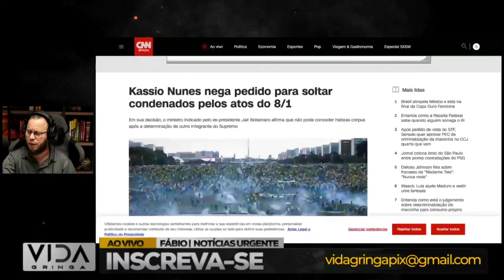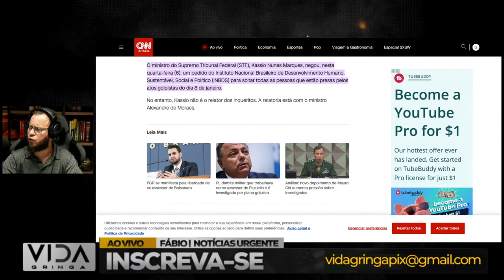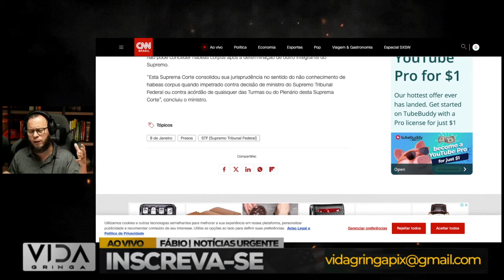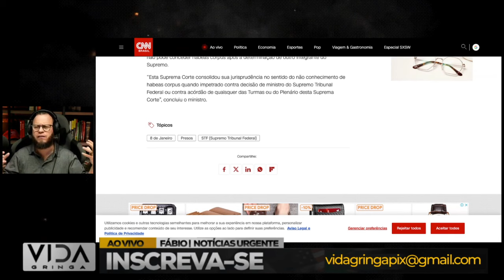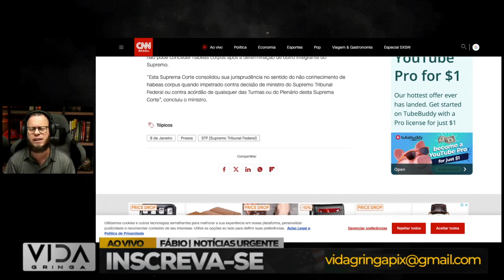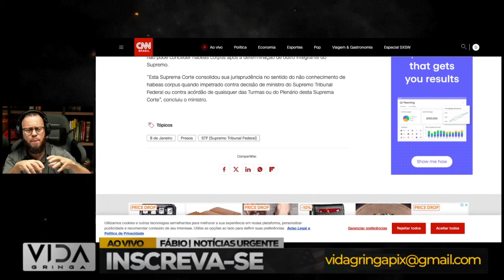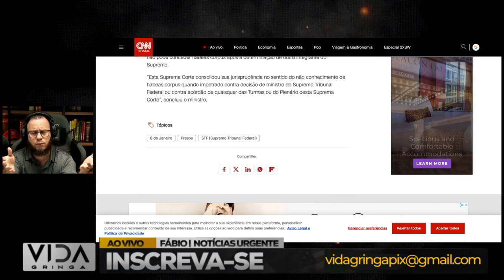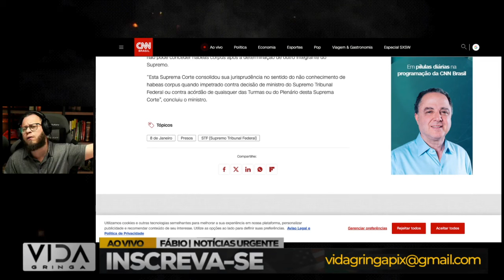Presos 8/1! Liberdade Negada por Kassio Nunes em Decisão Covarde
"Presos 8/1! Liberdade Negada por Kassio Nunes em Decisão Covarde", você pode abordar os seguintes pontos:

🔒 A Decisão Firme de Kassio Nunes: Analise a postura do ministro Kassio Nunes diante do pedido de liberdade para os envolvidos nos atos de 8/1, destacando sua posição e justificativas.

👥 Condenados Permanecem Detidos: Explique como a recusa de liberdade impacta diretamente nos condenados, discutindo as implicações dessa decisão em suas vidas e no desenrolar do caso.

📜 Detalhes do Pedido Negado: Forneça informações sobre os argumentos apresentados no pedido de liberdade e por que o ministro Nunes optou por rejeitá-lo.

💬 Reações e Comentários: Apresente reações da sociedade, juristas e políticos diante dessa decisão, destacando diferentes perspectivas e opiniões.

📅 Cronologia dos Eventos: Faça uma retrospectiva dos acontecimentos desde os atos de 8/1 até a decisão recente de Kassio Nunes, contextualizando o espectador.

🔍 Análise Jurídica: Conduza uma análise jurídica do caso, explicando as bases legais que sustentam a decisão do ministro e suas implicações no sistema judiciário.

🌐 Contexto Político Atual: Relacione a decisão de Kassio Nunes com o cenário político e social atual, discutindo possíveis desdobramentos e reflexos.

👊 Impacto na Sociedade: Explore como essa decisão repercute na sociedade, abordando o sentimento da população diante do desfecho do caso.

🤔 O Que Esperar Agora: Apresente perspectivas futuras, indicando possíveis desdobramentos e desafios que podem surgir após a decisão de Kassio Nunes.

📣 Compartilhe sua Opinião: Conclua o vídeo convidando os espectadores a compartilharem suas opiniões nos comentários, promovendo a interação e o engajamento.